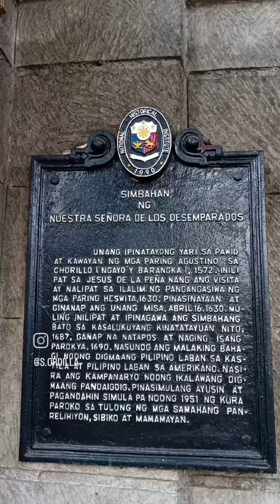Blessed beyond measure🙏🏻